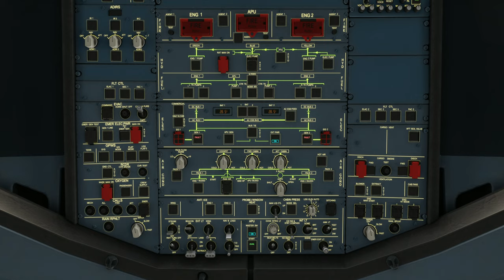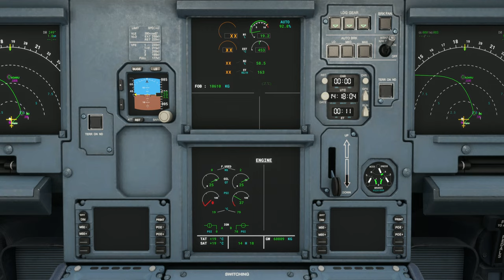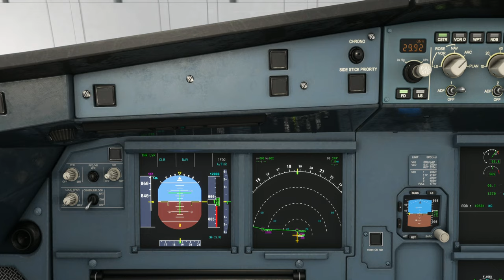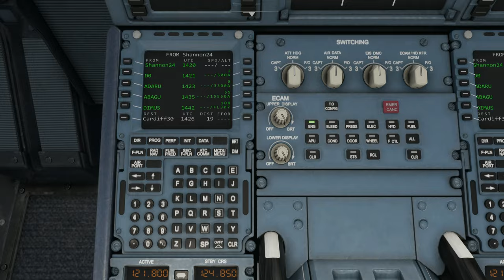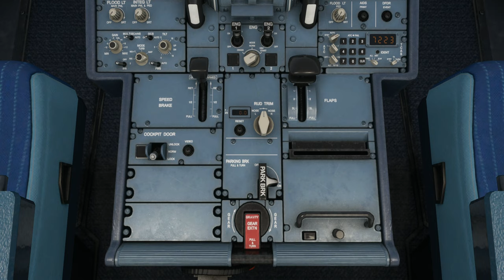UK-Ireland Tour | Leg 12 - Shannon Airport (EINN) - Cardiff Airport (EGFF)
Aircraft & Flight Details:
Aircraft Type: A320neo
Flight Time: 45 minutes

Departure:  Shannon Airport
Runway: 24
Weather Condition: Live

Cruise Altitude: 31,000 ft

Arrival:  Cardiff Airport (EGFF)
Runway: 30
Runway Elevation: 220 Ft AMSL
Weather condition: Live